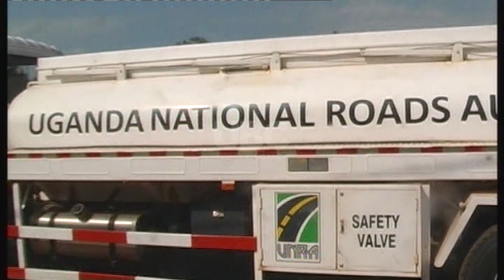Over 300kms of roads to be graded tarmacked.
Uganda National Roads Authority has promised government’s commitment to tarmac and construct roads to first Class Marram in greater Luweero districts.
This comes, as a result, when the Minister of State for Higher Education Dr. John Chrysostom Muyingo, visited the Luweero UNRA Station and was told by the Manager, Frank Rutebaruka, that preparations are in full gear to begin the real construction works on these roads.